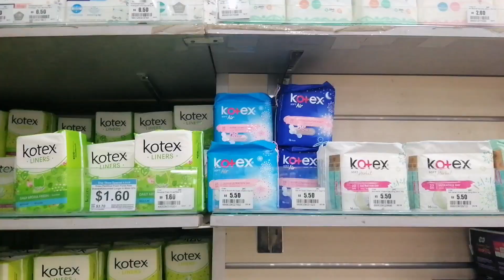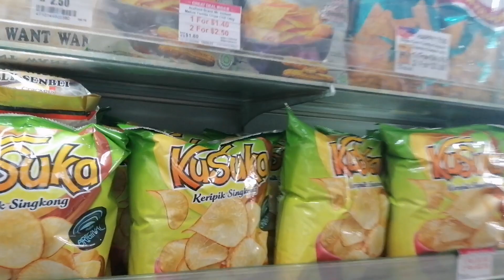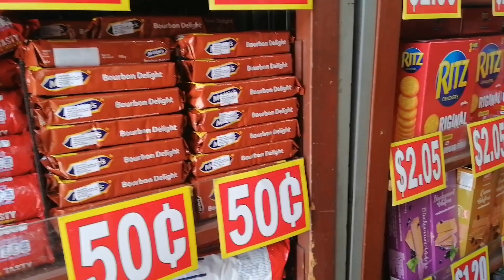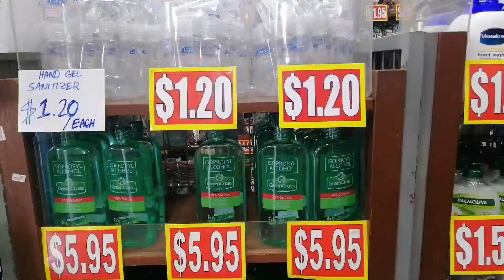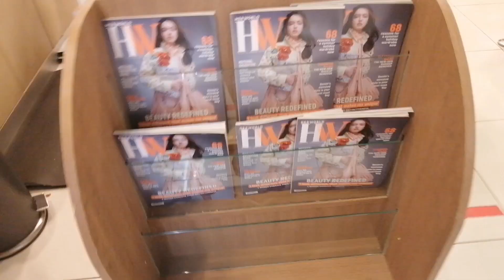JALAN JALAN EVERYWHERE IN SG ||Divine Marayag